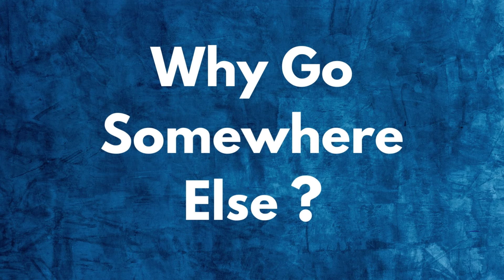Why go somewhere else? | JEE | NEET | POTENCIA ACADEMY | Bathinda | Moga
Potencia Academy is a pioneer institute in Malwa region of Punjab, providing coaching for pre-engineering & pre-medical entrance examination along with NTSE, KVPY & other competitive exams. (Under the guidance of IIT Faculty)

Register Now for various Offers and Scholarships